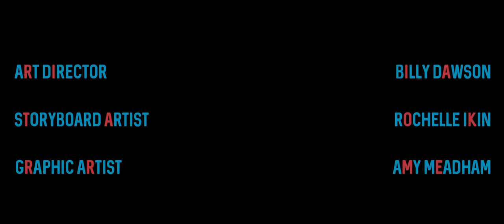Swings -Short Film-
A conversation on some swings isn't all it seems to be.

Please vote for this film in the My Rode Reel 2016 competition.

You can vote here: